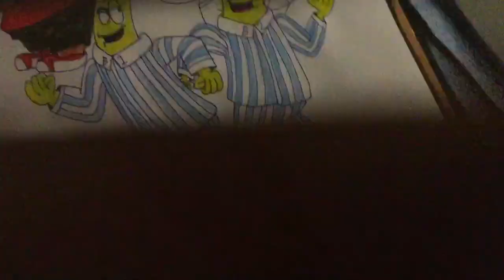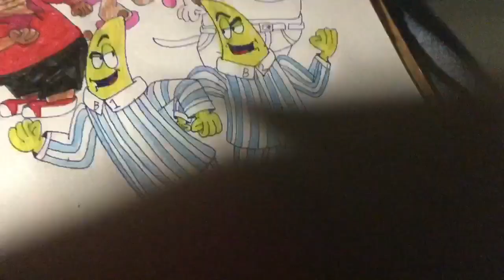Drawing and Colouring The Rat In The Hat running with his shirt blown revealing his tank top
Again , part of a poster concept made for ABC